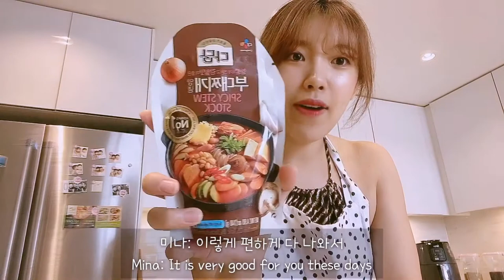(요리 Vlog) 캐나다 마트에서 장보고, 맛있는 보글보글 부대찌개 만드는 법 (진짜 쉬움 주의)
요알못 미나의 부대찌개 만드는 법 🧡
How to make Korean Budaejjigae So yummy 😋

제가 처음에 유튜브를 시작한다고 했을때,
저의 구독자이자 사랑스러운 친구 두분께서 제가 마트가서 장보고 요리하는 영상을 요청해주셨어요! ^^:
그래서 이렇게 찍게 되었답니다 :)
요리는 정말 못하지만, 열심히하면 신랑이 맛있게 드셔 주세요 ^_^*
나중에 놀러오시면 해드릴게요 :)

🥰 따듯한 댓글은 제 지친 삶에 작은 행복을 느끼게 해줘요 ♥️